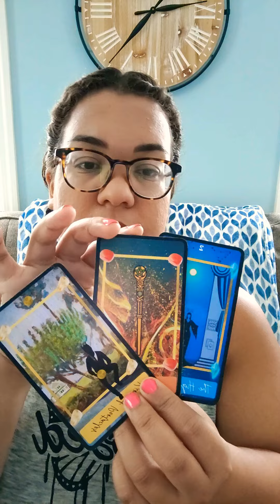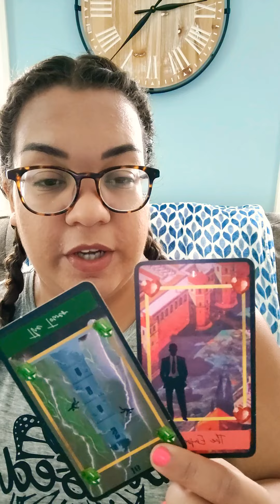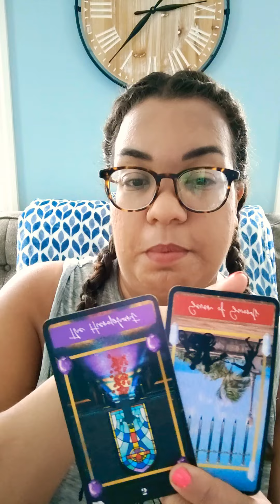VIRGO‼️THEY'RE AFTER YOUR MONEY 💲 September money & career